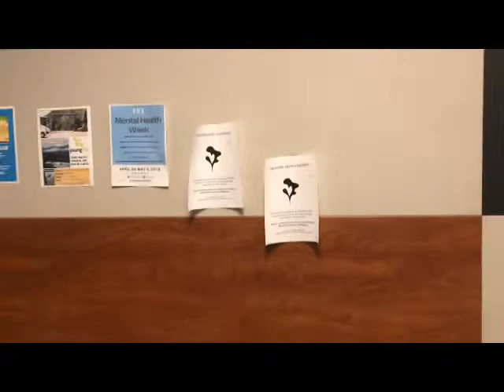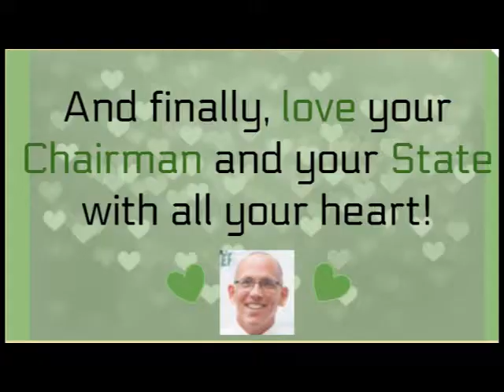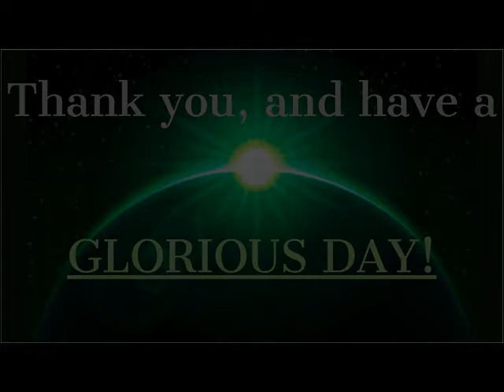How to Be a Good Citizen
Glory to the Chairman! Glory to the STATE!

A message to STATE citizens, and a fun instructional video. This is an easy-to-follow, how-to guide of how to be a good citizen in our glorious STATE

~Erin, Madison, and special guest star Brianna

(AP Euro)